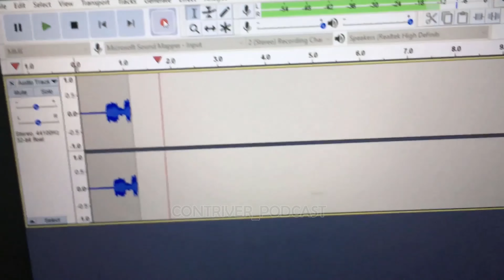Uber idea was Stolen from me| Con San Show| Ep 259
Everybody have an idea about starting the business but think about how many does it? The answer is 4 out of 100 does it rest of the 96 just start blaming and cursing others for stealing their idea.
Who do you want to be in life the one among 96 or one among 4?
You decide.